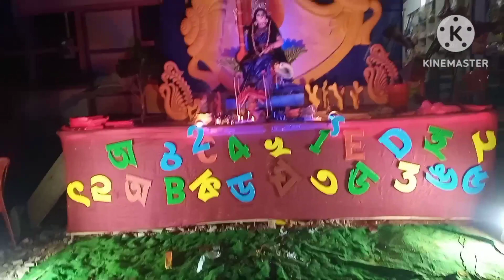সরস্বতী পূজার রাতে সবাই মিলে একটা ছোটো খাটো পিকনিক করে ফেললাম...